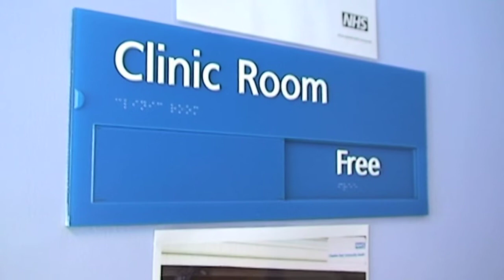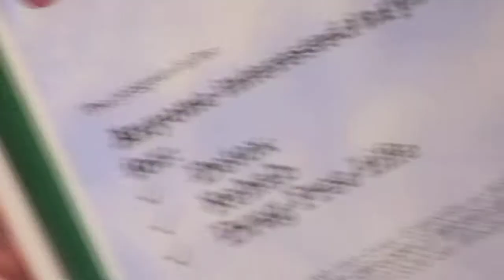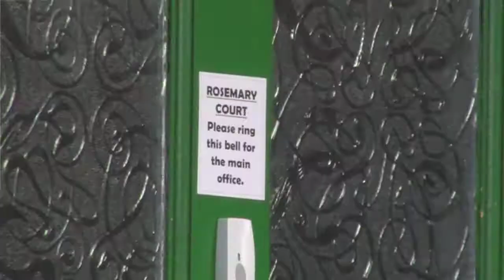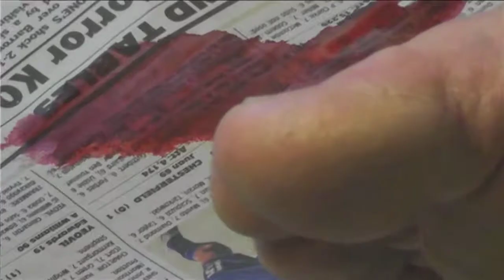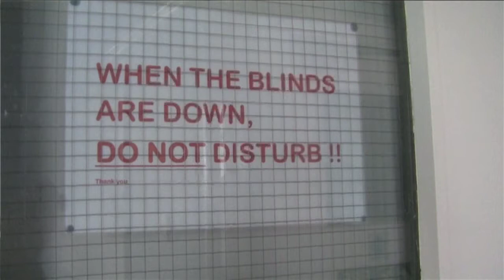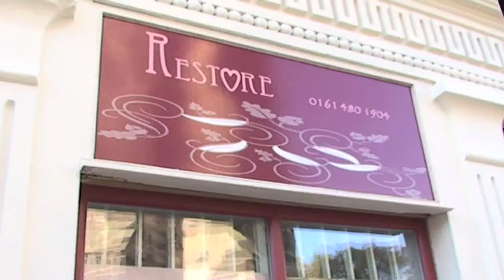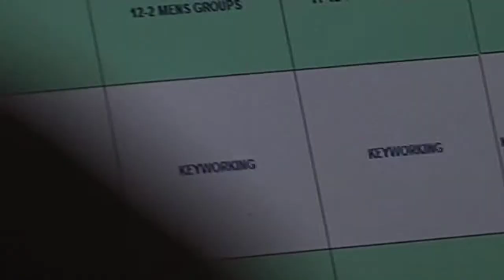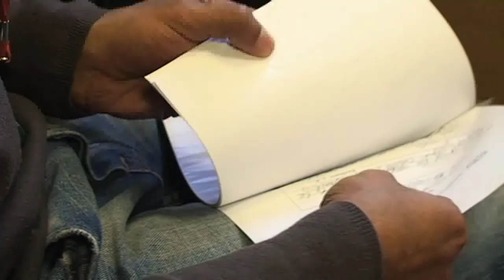A Short History of Acorn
introduced by John Hopkins Acorn CEO, this short film tells of the agencies humble beginnings, outlines it's programmes and projects, then brings us up to date with it's community impact work.

If you have been affected by addiction or know someone who has and would like further information on how to access treatment at Acorn Abstinence Services

or you can contact Acorn now on 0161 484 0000 to speak to someone directly. all information supplied is dealt with in the strictest confidence.